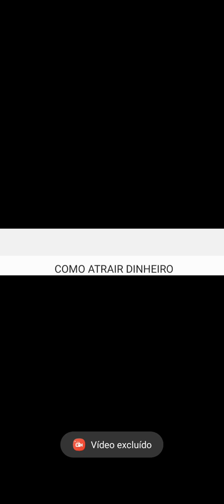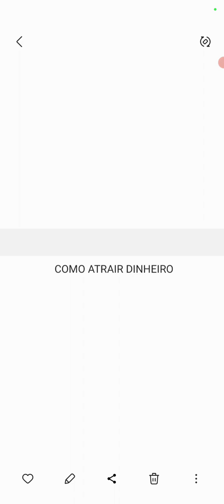usando a LEI DA ATRAÇÃO da maneira CORRETA